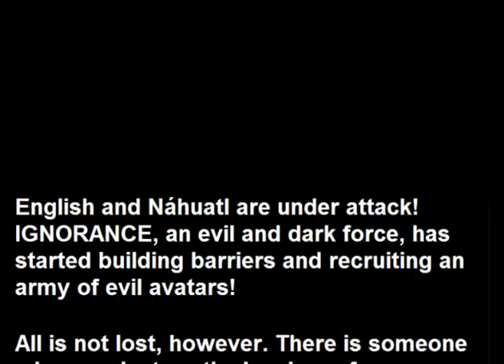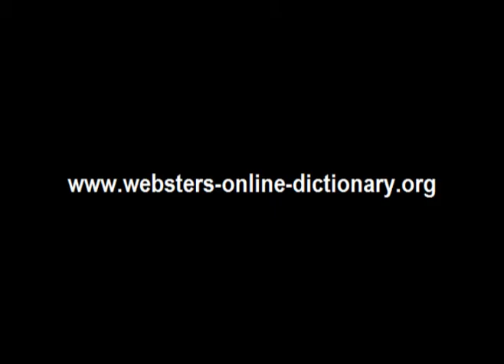Webster's Náhuatl - English 3D Fantasy Adventure